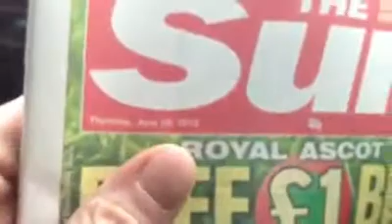Half penny 1965